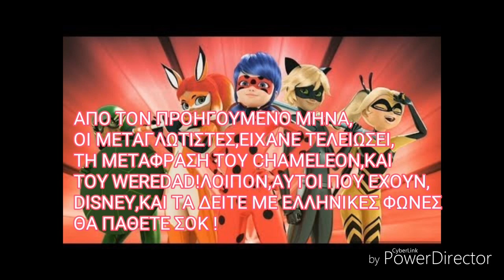ΠΟΤΕ ΘΑ ΒΓΕΙ Η ΣΕΖΟΝ 3 ΣΤΑ ΕΛΛΗΝΙΚΑ?